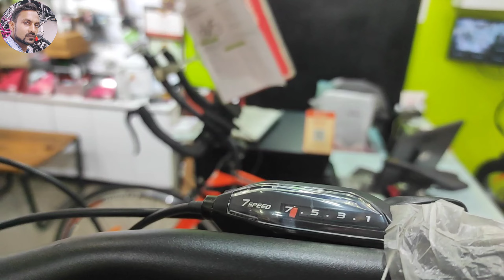how to gear adjust on a mountain bike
how to gear adjust on a mountain bike montra bicycle mtb ‎@mtbimran

gear adjustment

handle adjustment

disc brake adjustment

v break adjustment

suspension adjustment

cycle se related kuchh bhi agar video aap logon Ko chahie